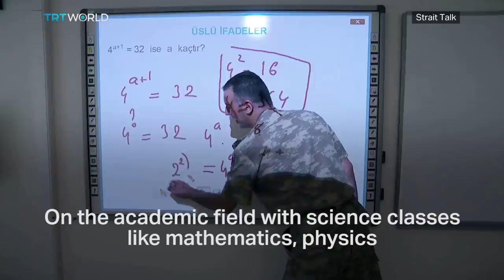DEG DEG Top Shirkii Rooble iclaamiyay oo Fashilmay Maanta Wararkii ugu dambeyay Dabinta Farmaajo xog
DEG DEG Top Shirkii Rooble iclaamiyay oo Fashilmay Maanta Wararkii ugu dambeyay Dabinta Farmaajo xog culus, Sababta ogoow iyo goorta